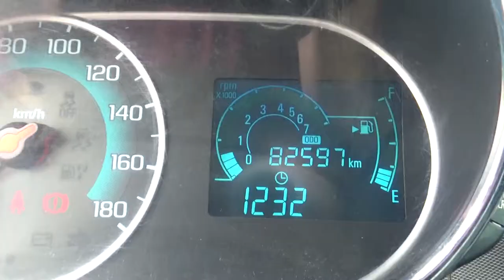Chevrolet / Beat / 2018 - JT027215